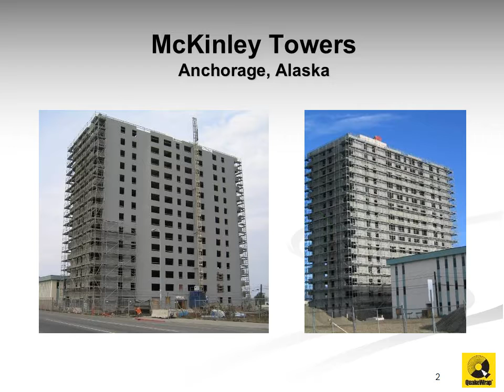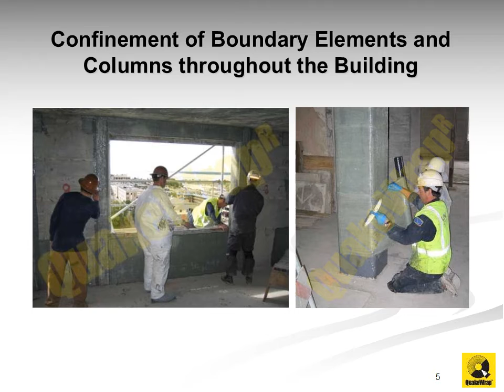Structural Repair & Strengthening of Concrete Frames & Shear Walls with FRP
The McKinley Towers had remained vacant for many years, abiding seismic code following a major earthquake in 1964. QuakeWrap FRP system was chosen to structurally repair the McKinley Towers. Shear walls were retrofitted with glass or carbon FRP depending on the required amount of strengthening. The thickness of the walls increased by an eighth of an inch.